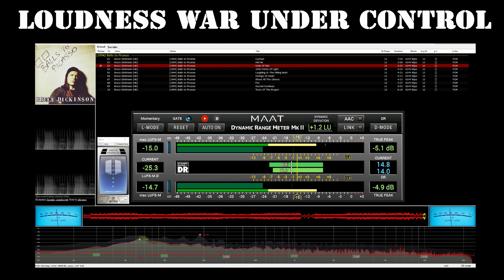Dynamic Range Matters - Bruce Dickinson (HD) - (1994) Balls to Picasso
Full Song Experience.
Full album Dynamic Range Remastered:
Analyzed: Bruce Dickinson (HD) / (1994) Balls to Picasso

DR         Peak         RMS     Duration Track
DR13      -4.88 dB   -19.90 dB      7:59 01-Cyclops
DR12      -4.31 dB   -18.91 dB      5:08 02-Hell No
DR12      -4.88 dB   -18.52 dB      5:03 03-Gods Of War
DR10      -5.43 dB   -17.46 dB      4:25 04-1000 Points Of Light
DR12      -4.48 dB   -18.75 dB      4:21 05-Laughing In The Hiding Bush
DR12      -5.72 dB   -20.27 dB      5:17 06-Change Of Heart
DR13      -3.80 dB   -18.83 dB      4:23 07-Shoot All The Clowns
DR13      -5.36 dB   -19.57 dB      4:37 08-Fire
DR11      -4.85 dB   -17.30 dB      3:51 09-Sacred Cowboys
DR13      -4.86 dB   -20.61 dB      6:19 10-Tears Of The Dragon

Channels:          2
Codec:             PCM